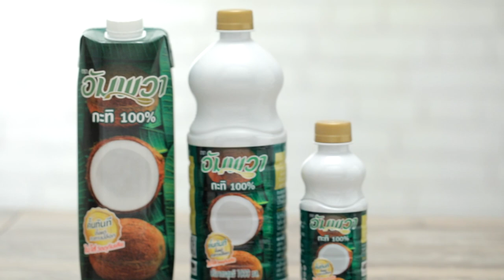พุดดิ้งสาคูเมล็ดเจียกะทิสด สูตรเด็ด ทำง่าย สไตล์ อ.ยิ่งศักดิ์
พุดดิ้งสาคูเมล็ดเจียกะทิสด
Sago chia seeds pudding coconut milk

สาคูเม็ด    50  กรัม
เมล็ดเจีย   1 ช้อนชา
น้ำต้มดอกอัญชันแห้ง   50  มิลลิลิตร
เนื้อมะพร้าวอ่อนหั่นเต๋า  20 กรัม
ใบเตย สำหรับตกแต่ง
มะพร้าวคั่ว และเมล็ดเจีย สำหรับโรยหน้า

1. ใส่น้ำอัญชันลงในภาชนะ ตามด้วยน้ำ ต้มจนกระทั่งเดือด ใส่สาคูเม็ด คนเป็นระยะ ต้มจนกระทั่งสาคูสุกใส
2. เติมน้ำตาลทราย คนให้เข้ากัน ต้มจนส่วนผสมเดือดอีกครั้ง ใส่เนื้อมะพร้าวอ่อนและเมล็ดเจีย คนให้เข้ากัน ปิดไฟ ตักใส่ภาชนะ เตรียมไว้
3. ใส่แป้งข้าวโพด ลงในภาชนะ ตามด้วยเกลือป่นเสริมไอโอดีน และอัมพวา กะทิแท้ 100 % นำขึ้นตั้งไฟพอร้อน  คนให้เข้ากันจนแป้งสุกและข้น ปิดไฟ เตรียมไว้
4. ตักใส่ภาชนะที่มีสาคูเตรียมไว้ ตกแต่งด้วยใบเตย โรยมะพร้าวคั่ว เและมล็ดเจีย ให้สวยงาม พร้อมเสิร์ฟ

▲Line @yingsakfood